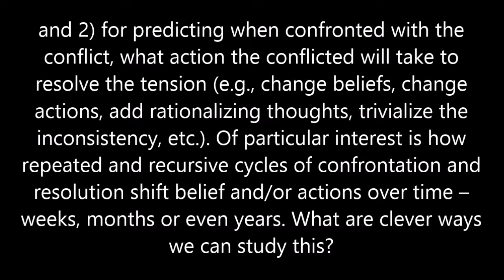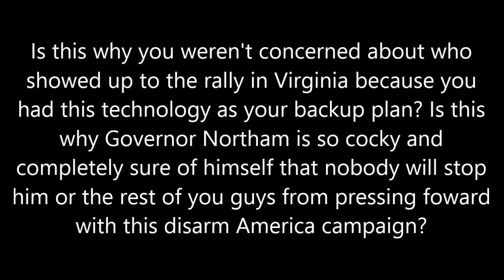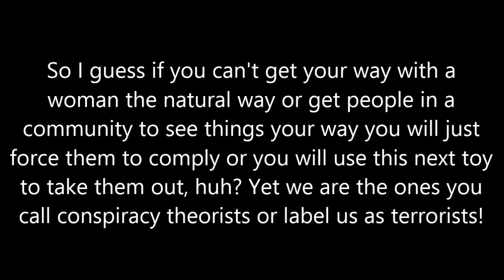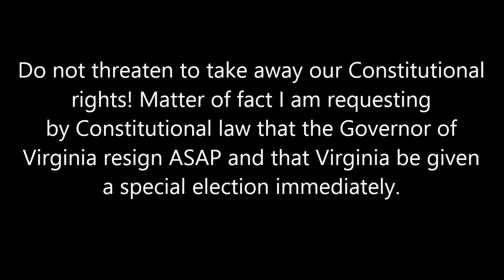Megalomaniac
You want to know everything there is to know about everyone and their intentions. Well I think its time the American people have the right to know yours!